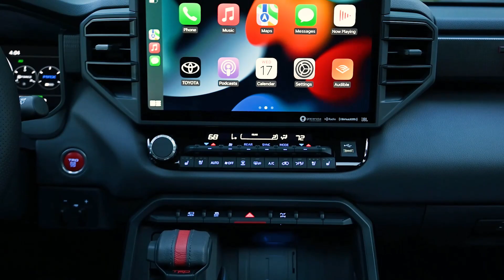2023 Toyota Sequoia TRD Pro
2023 Toyota Sequoia TRD Pro